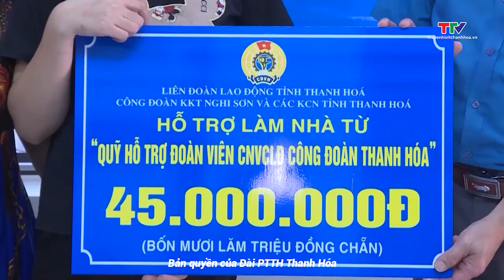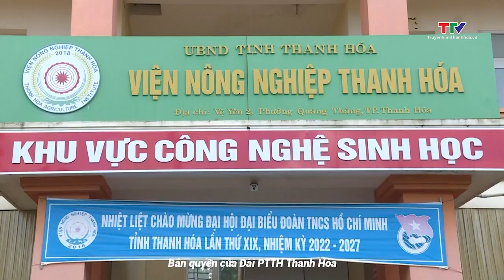Công đoàn Thanh Hóa - xứng đáng là chỗ dựa tin cậy của đoàn viên, người lao động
Cách đây vừa tròn 95 năm, ngày 28/7/1929, dưới sự lãnh đạo của Đông Dương cộng sản Đảng, Tổ chức công hội đỏ Bắc Kỳ, tiền thân của Tổ chức công đoàn Việt Nam đã ra đời. Trải qua 95 năm xây dựng và phát triển, Công đoàn Việt Nam đã không ngừng lớn mạnh, trưởng thành và có những đóng góp to lớn vào những thắng lợi vĩ đại của cách mạng Việt Nam. Trên chặng đường 95 năm vẻ vang của công đoàn Việt Nam, công đoàn tỉnh Thanh Hóa tự hào được góp phần thực hiện những sứ mệnh cao cả của Tổng Liên đoàn lao động Việt Nam – xứng đáng là chỗ dựa tin cậy của người lao động.